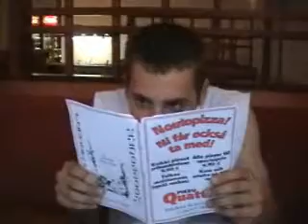Meet My friend Tomy (Tomi)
I was eating pizza with my friend.
He asked me to film him so i did. XD
He makes the most funnyes faces i've seen in my life! rolf

cutie